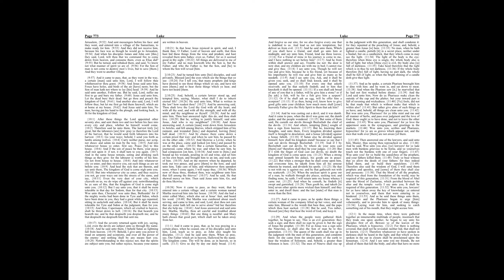Luke 9: Daily Bible Reading | Day 292 | 1769 King James Version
Day 292 through Luke 9 presents a pivotal chapter in Jesus' ministry, detailing the sending out of the Twelve, the feeding of the five thousand, Peter's confession of Jesus as the Christ, the Transfiguration, and teachings on discipleship. This chapter encapsulates the expansion of Jesus' mission, His divine identity, and the cost of following Him.

🔹 Luke 9: Mission, Identity, and Cost of Discipleship
The chapter begins with Jesus giving the Twelve power and authority over all demons and to cure diseases, sending them out to proclaim the kingdom of God and to heal. This act signifies the extension of Jesus' ministry through His disciples, emphasizing the importance of reliance on God's provision and the message of the Kingdom.

The feeding of the five thousand, following the return of the Twelve, demonstrates Jesus' compassion and divine ability to provide, reinforcing His identity as the Son of God. This miracle, performed with only five loaves and two fish, highlights the abundance of God's kingdom even in the face of human scarcity.

Peter's confession of Jesus as "God's Messiah" marks a turning point in the Gospel, leading Jesus to predict His suffering, death, and resurrection. He then teaches about the cost of true discipleship, insisting that following Him requires taking up one's cross daily—a call to self-denial and complete commitment.

The Transfiguration provides a glimpse of Jesus' divine glory, affirmed by the presence of Moses and Elijah and the voice of God declaring Jesus as His chosen Son. This event further confirms Jesus' messianic identity and foreshadows His future glory.

Subsequent teachings in this chapter address the disciples' misunderstanding of Jesus' mission, illustrated by their argument about who is the greatest and their exclusive attitude towards an outsider casting out demons in Jesus' name. Jesus corrects their misconceptions with lessons on humility, service, and the inclusive nature of His mission.

The chapter concludes with Jesus' resolute journey towards Jerusalem, despite the challenges and opposition ahead, and the cost of discipleship highlighted through interactions with potential followers. Jesus emphasizes the urgency and absolute commitment required to follow Him, underscoring the theme of sacrificial discipleship.

🤔 Reflecting on Luke 9
Luke 9 invites deep contemplation on Jesus' mission, His call to discipleship, and what it means to truly follow Him.

Consider these reflections:

ㆍThe sending out of the Twelve and the feeding of the five thousand illustrate the kingdom of God's nearness and abundance. How do these accounts inspire you to participate in Jesus' mission today?
ㆍPeter's confession and the Transfiguration reveal Jesus' true identity. How do these moments deepen your understanding of who Jesus is and the significance of His mission?
ㆍJesus' teachings on discipleship challenge conventional notions of power, greatness, and commitment. How does the call to take up your cross daily influence your understanding of what it means to follow Jesus?

🔔 As we reflect on Luke 9, let us be inspired to embrace the mission of Jesus with a deeper understanding of His divine identity and the profound commitment required of His followers. May our journey of faith be marked by humility, service, and a willingness to bear our crosses daily in following Him.